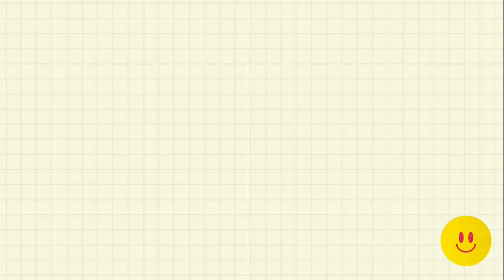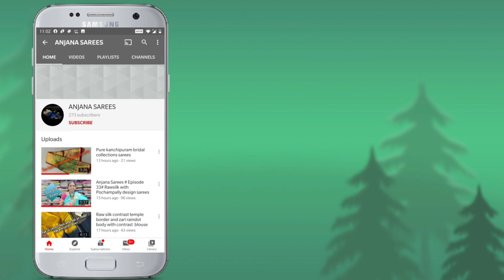Mulmul Cotton Sarees Rs 499 (Jaipur soft cotton with Batik Print) @ANJANA SAREES PH:7675855874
Mulmul Cotton Sarees (Jaipur soft cotton)  @ANJANA SAREES  PH:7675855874